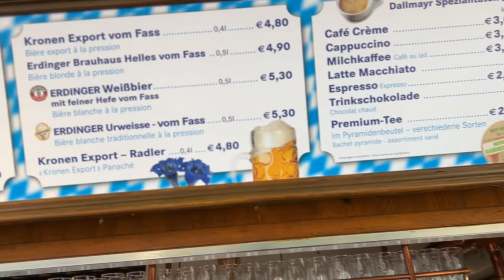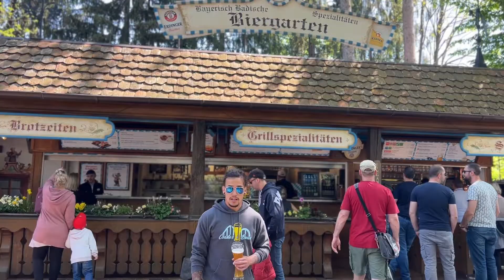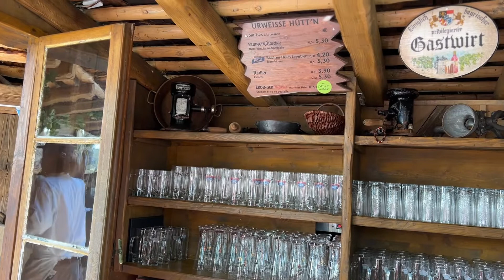Bars in the Parks: Bayerisch Badishe Biergarten at Europa Park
Matt and Drew grabbed a couple of brews at the Bayerisch Badishe Biergarten at Europa Park! What did they think of it? Watch and find out!